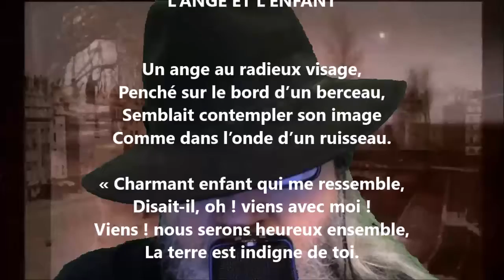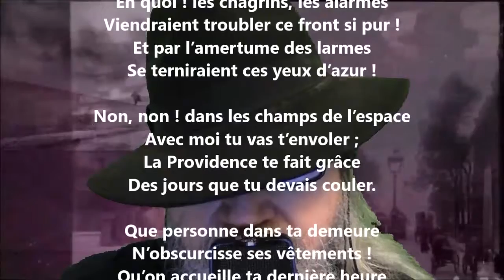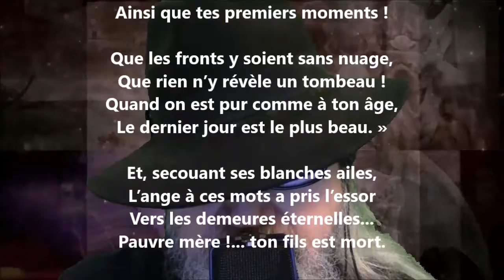L’ange et l’enfant - Jean Reboul lu par Yvon Jean